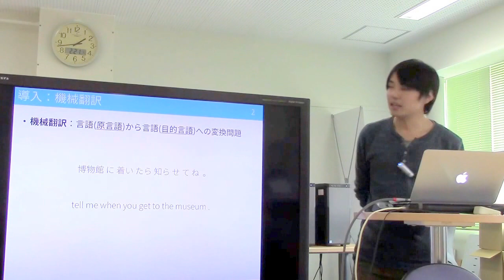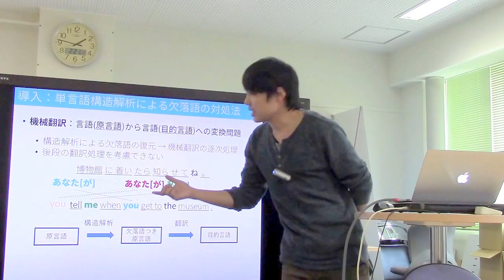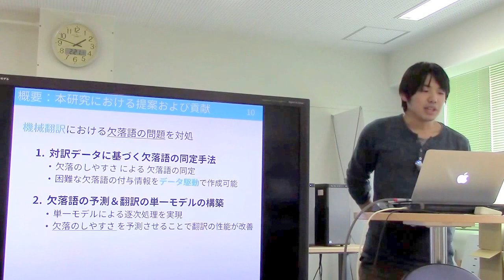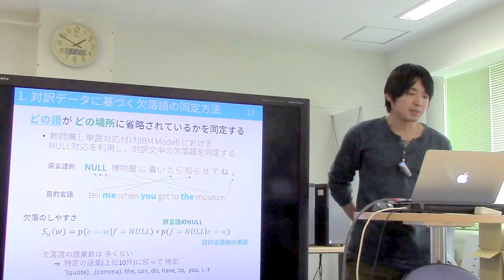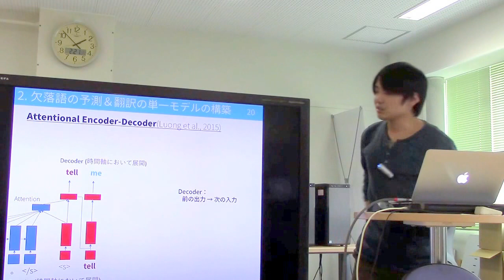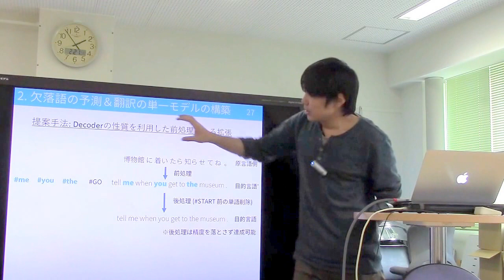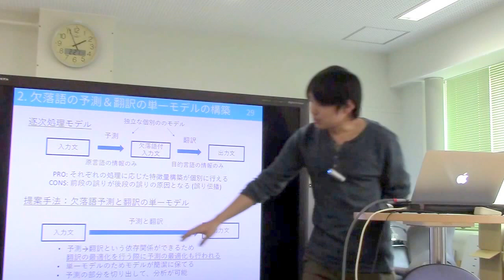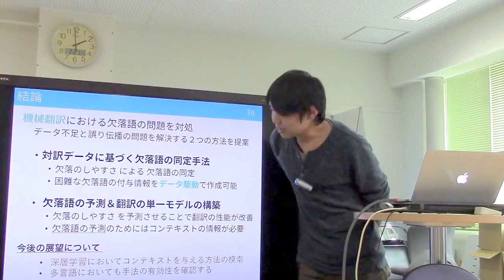修論発表／Effect on Missing Words on Machine Translation and Building the Detecting System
竹野 峻輔. Effect on Missing Words on Machine Translation and Building the Detecting System. 長岡技術科学大学修士論文 (2017.3)